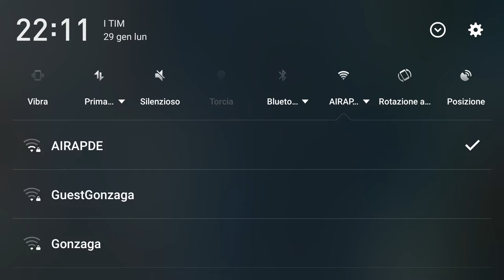WOW! LUCKY! TWO 7 STARS IN A PACK!!! PACK OPENING PES CLUB MANAGER